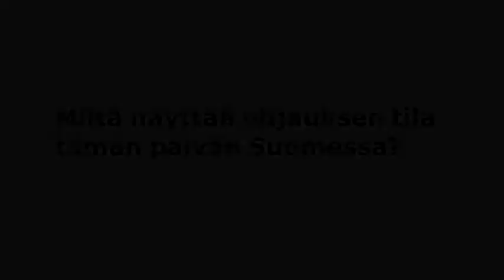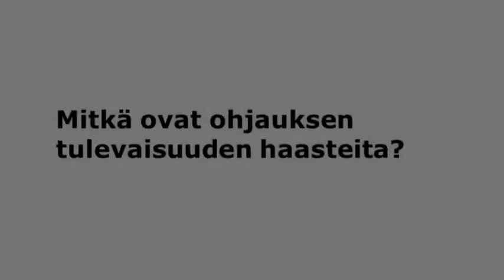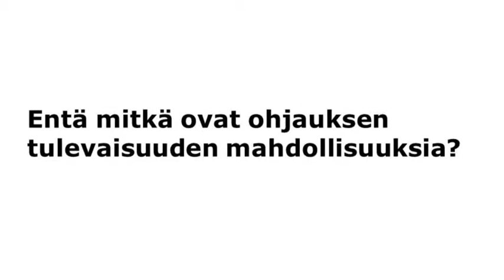Ohjauksen tulevaisuuden haasteet ja mahdollisuudet - Sakari Saukkonen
Projektipäällikkö Sakari Saukkonen Jyväskylän yliopiston Koulutuksen tutkimuslaitokselta kertoo mielipiteensä ohjauksen tilasta tämän päivän Suomessa sekä tulevaisuuden haasteista ja mahdollisuuksista.

Tekijä: Jaakko Rousu.